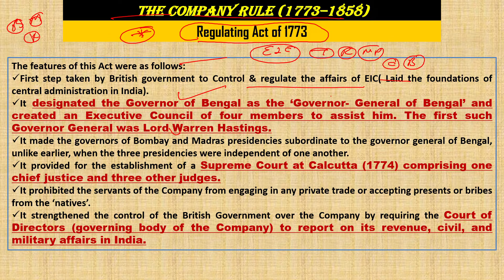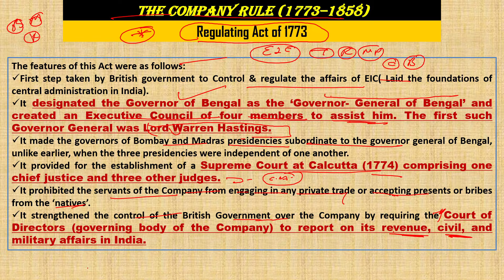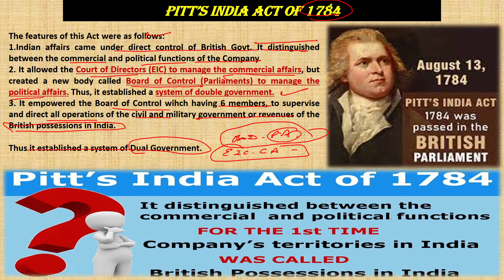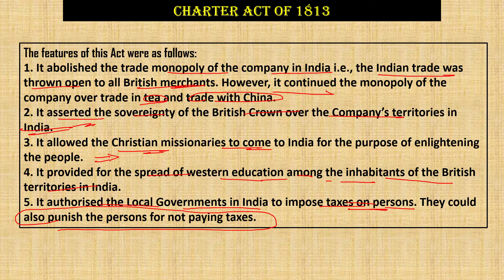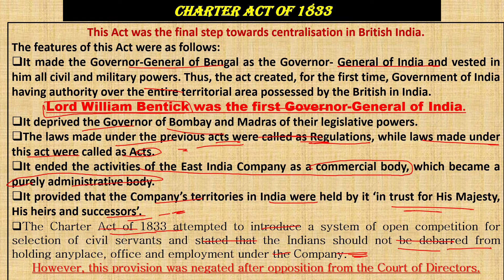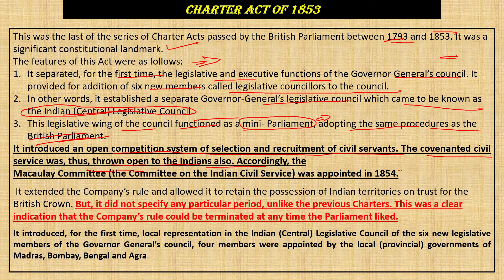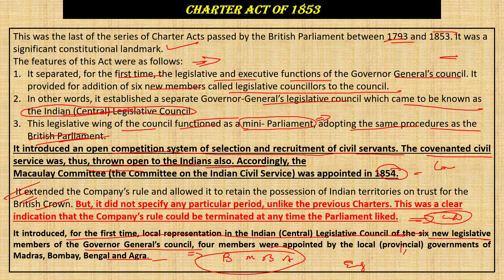IndianPolity Lecture 2 Historical Development Part 2 by Dharmendra Singh :UPSC :UPPSC :BPSC :SSC :GS